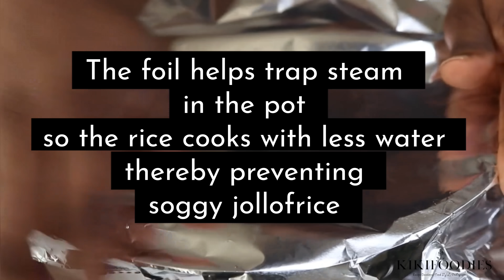PERFECT JOLLOF RICE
TURKEY JOLLOF

To cook turkey:
* 2kg turkey wings(cut up)
* 1/2 small onion
* 2 garlic cloves (chopped)
* Thumb sized ginger(chopped)
* 2chicken seasoning cube
* 2 teaspoon each of salt, curry powder, thyme.
* 1/4 cup water

To cook Rice:

For the blended mix
* 3 medium bell peppers
* 5 pieces of tomato (Roma)
* 2 scotch bonnet pepper(or more)
* 1/2 onion

* 6 cups Rice(I use Indian gate SELLA long grain Basmati Rice)
(Best Rice for jollof is parboiled Rice(raw) or sella basmati rice)
* 1/2 cup vegetable oil(or oil of choice
* 1 large onion( chopped)
* 13oz Tomato paste( tin tomato)
(Tomato paste, not tomato sauce)

* 2 knorr seasoning cubes
* 1 tablespoon thyme
* 1 tablespoon curry
* 2 bay leaves
* 2 tablespoon salt

* 2 1/2 cup turkey/ chicken stock( substitute with water or vegetable sauce for VEGETARIAN OPTION)
* 1 cup water.